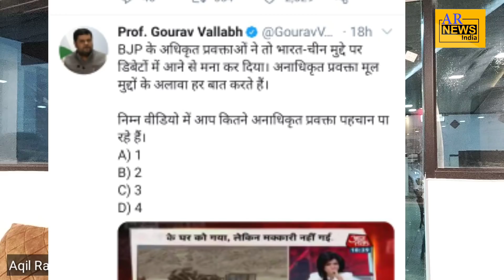Gourav Vallab debate Sambit Patra| BJP | CONGRESS Spokes Person| INDIA VS CHINA ISSUE| Latest News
# GouravVallabh
Story by AR News India
Gourav Vallabh debate with Sambit Patra
BJP VS CONGRESA spokes person
INDIA VS CHINA ISSUE
live debate on AJTAK
Courtesy Aajtak